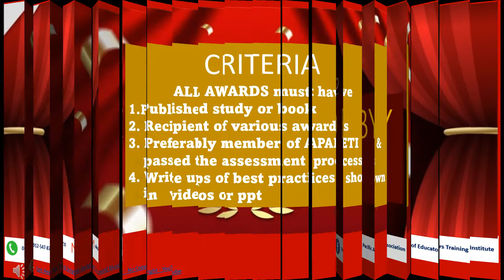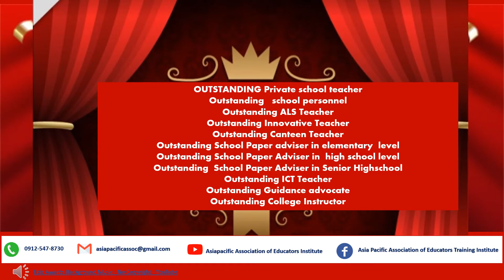3rd GURO EXCELLENCE UPDATED ADS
3rd GURO EXCELLENCE  UPDATED ADS